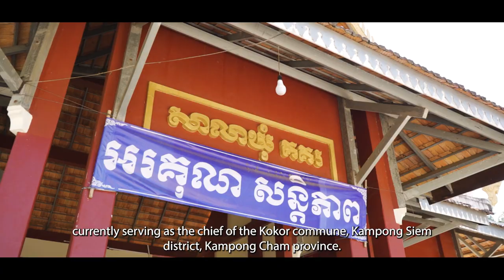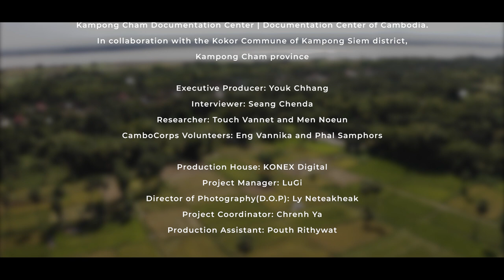GENOCIDE EDUCATION IN CAMBODIA: DCCAM CamboCorps Volunteers | Kampong Cham Documentation Center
DC-Cam’s Kampong Cham Documentation Center in collaboration with the Kokor Commune of Kampong Siem district, Kampong Cham province

ADVANCING THE RIGHTS AND IMPROVING THE CONDITIONS OF THE HEALTH OF KHMER ROUGE SURVIVORS

‘Although two millions were killed, five millions more survived to tell their story.’
Justice and Memory

SEANG CHENDA
Director, Kampong Cham Documentation Center
Documentation Center of Cambodia